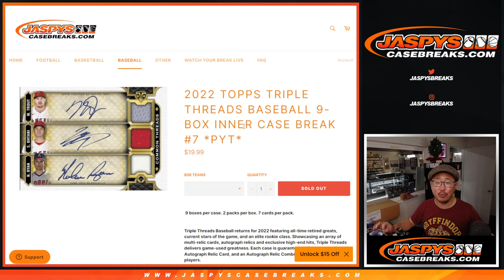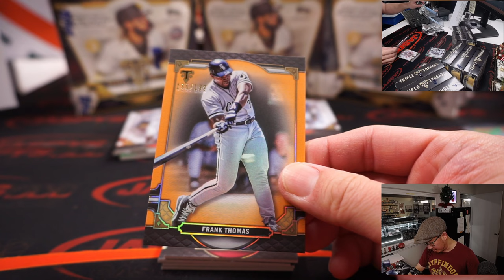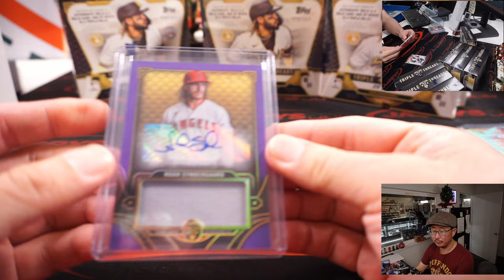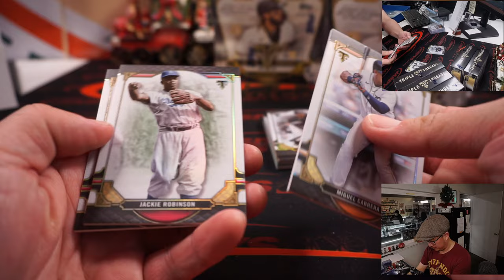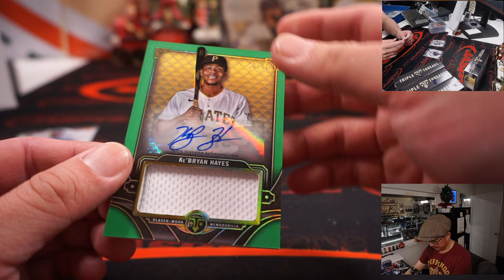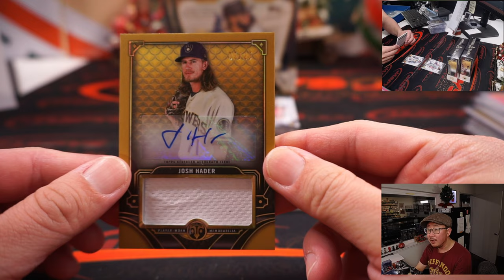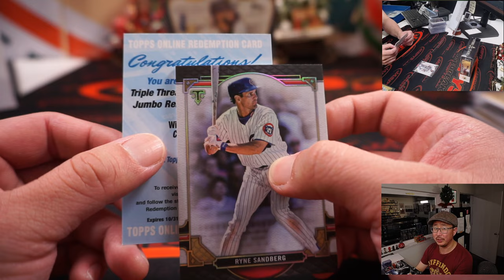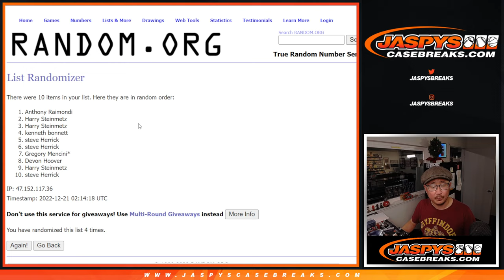Tu, 12.20.22 ~ 2022 TOPPS TRIPLE THREADS BASEBALL 9-BOX INNER CASE BREAK #7 *PYT*